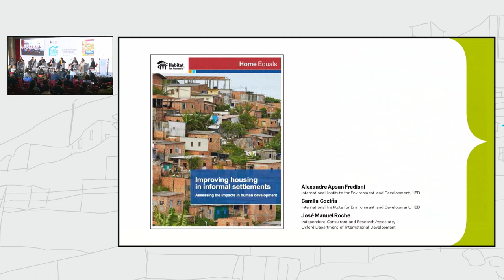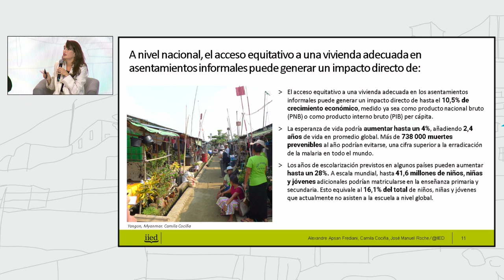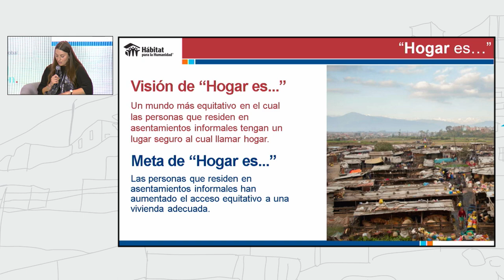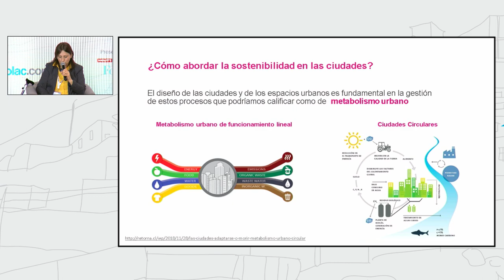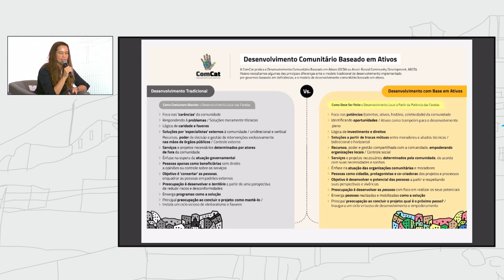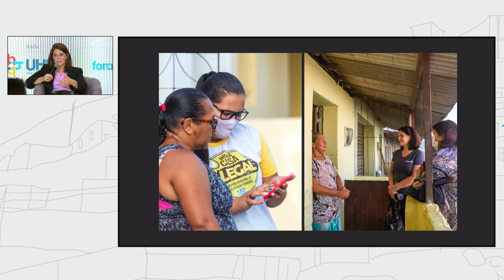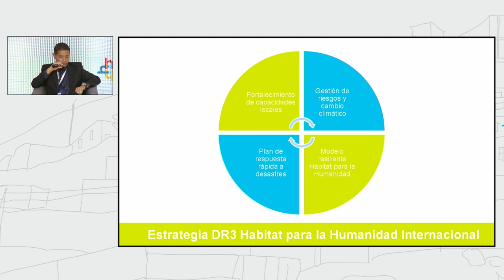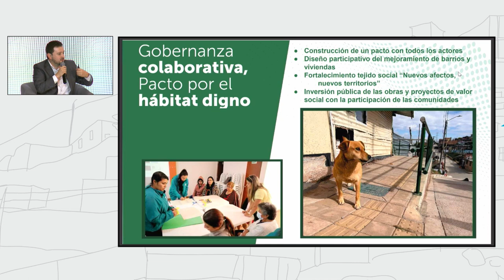Respostas Inclusivas à Crise Social e Ambiental em Assentamentos Informais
5o Fórum de Moradia da Habitat para Humanidade, em Bogotá Colômbia, julho 2023

Painel: Respostas Inclusivas à Crise Social e Ambiental em Assentamentos Informais

Com:
Amanda Entrikin — Habitat para Humanidade Internacional
Amy Coughenour Betancourt — Cadasta Foundation
Camila Cociña — Instituto International para o Ambiente e Desenvolvimento (IIED)
Geraldine Gené — Habitat para Humanidade Internacional
Javier Baquero — Caja de la Vivienda Popular
Marcela Mondino — Fundação Avina
Theresa Williamson — Comunidades Catalisadoras / Catalytic Communities